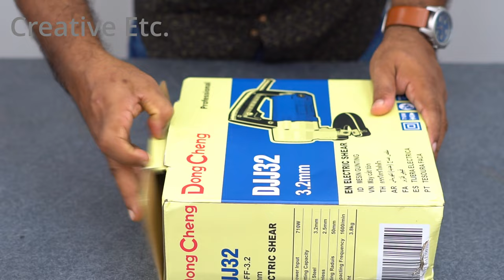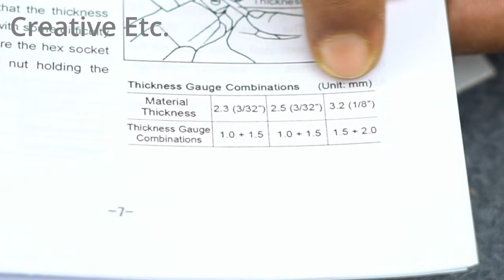Metal Sheet Cutter/Shear Machine Unboxing and Test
Hi friends today I am going to show Djj32 sheet cutter unboxing and test. The machine can cut 3.2 mm Iron sheet maximum.

You can get it from industrybuying online .